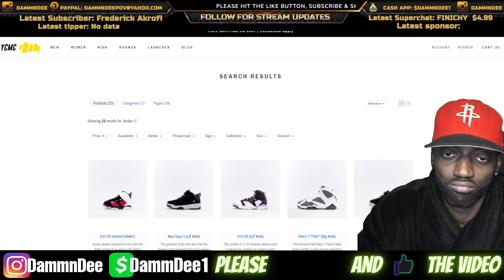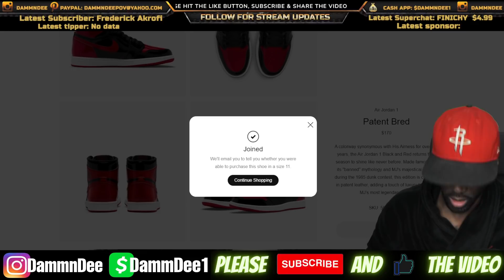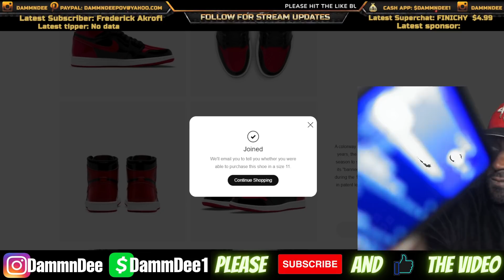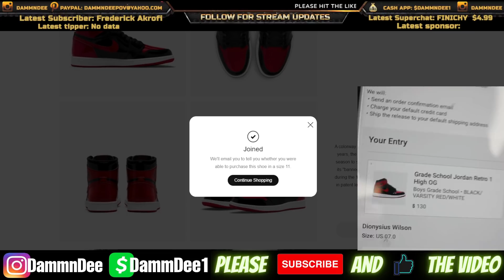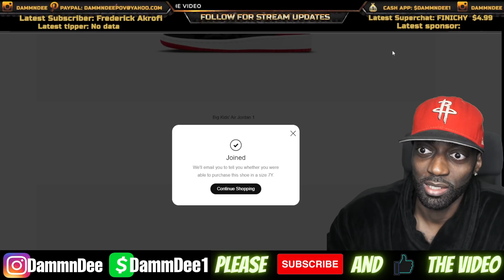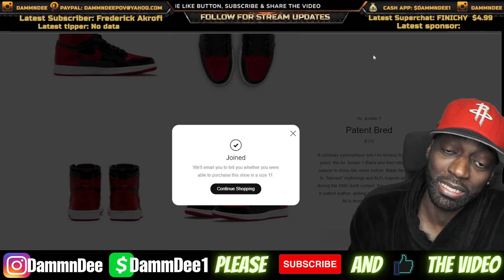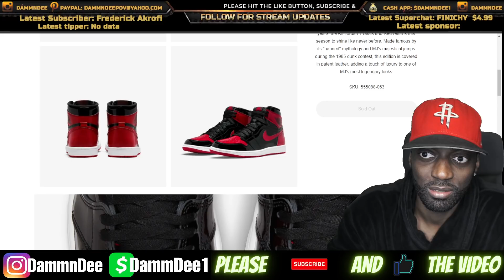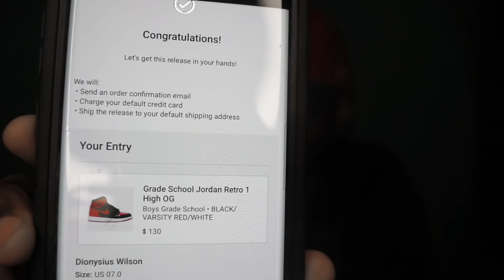OMG!!! GOT'EM!! I HIT ON THE JORDAN 1 PATENT BREDS!!! LETS GOOOOOOOOOO